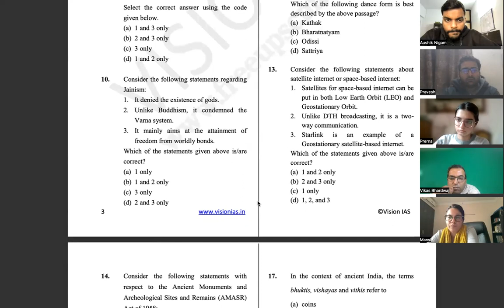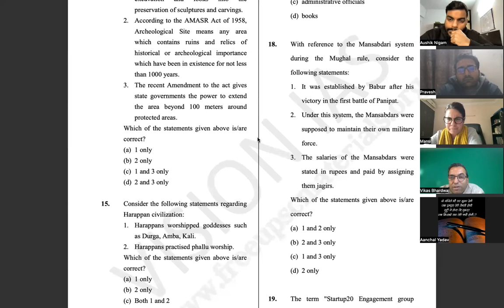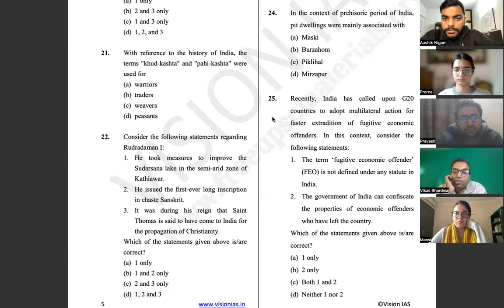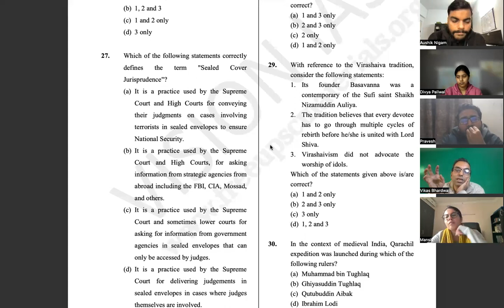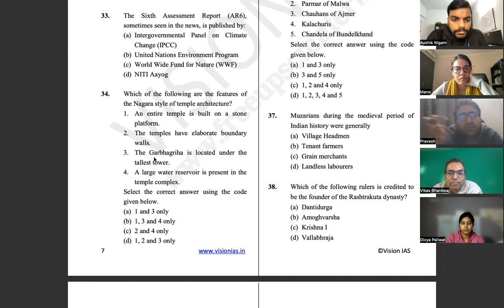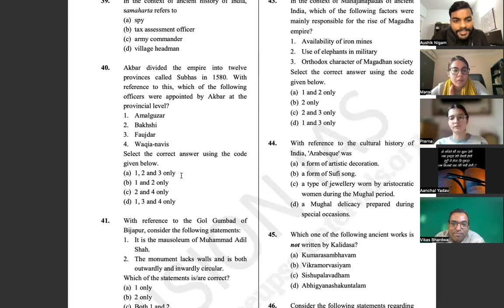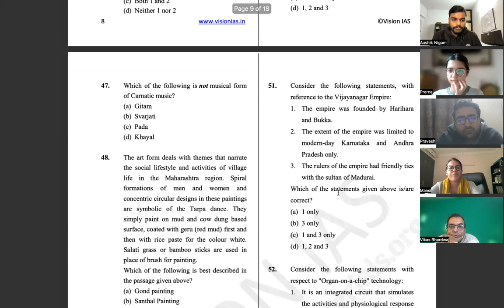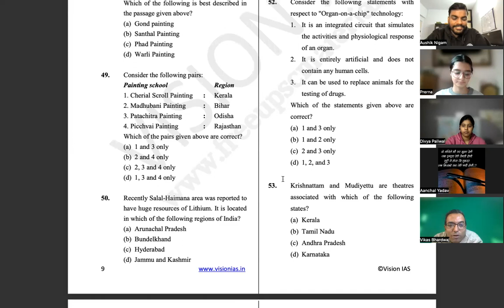PRELIMS 2024 SOURECE TRACING PART 2